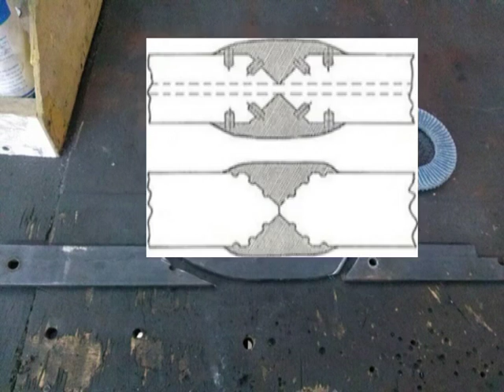Kukri Paso a Paso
Fabricación paso a paso de un kukri. Hecho a partir de hierro dulce. Soldado, estilizado, remachado y finalizado a mano. Fiel compañero de aventuras.